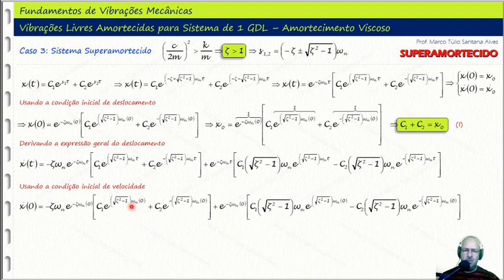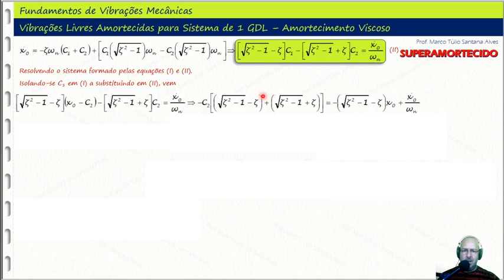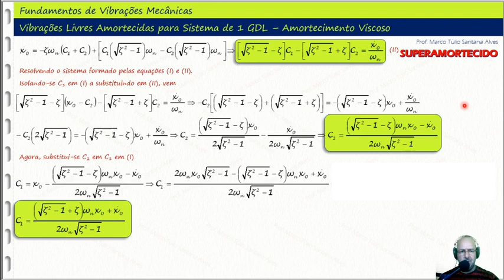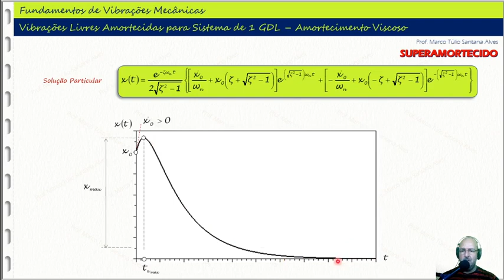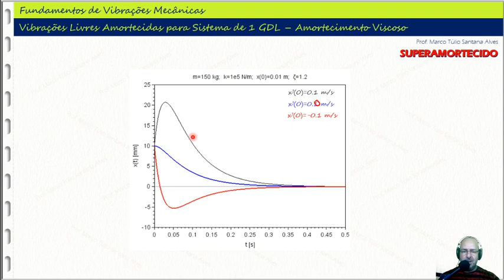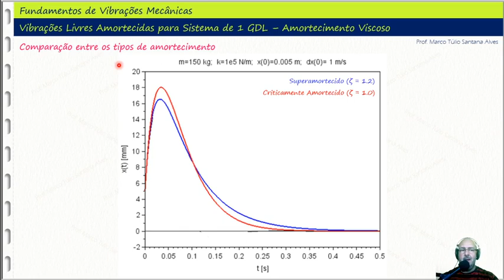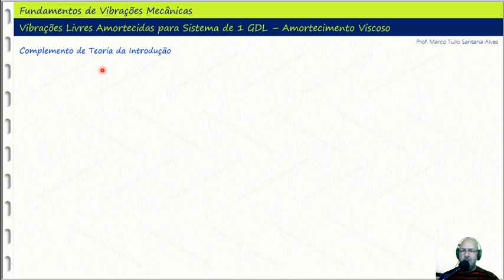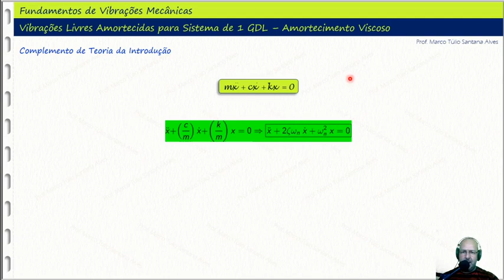Aula 08 - VibracoesLivres Amortecidas (Amortecimento Viscoso) - Sistema Superamortecido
Neste vídeo, encerra-se a parte de sistemas amortecidos com amortecimento viscoso apresentando a formulação para o sistema SUPERAMORTECIDO, fechando com uma comparação com a resposta CRITICAMENTE AMORTECIDA.